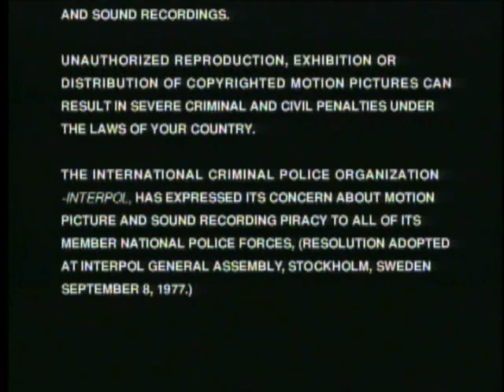Opening To Nanalan:Friends 2004 DVD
NO COPYRIGHT INFRINGMENT INTENDED! Here's The Order:
1.Warning Screen
2.Quality Logo
3.DVD Menu
4.Nanalan Intro